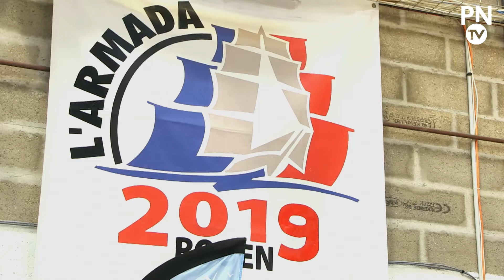Préparation de l'Armada pour les bénévoles